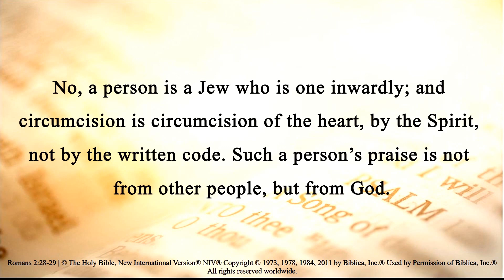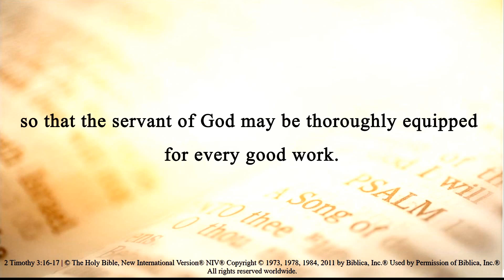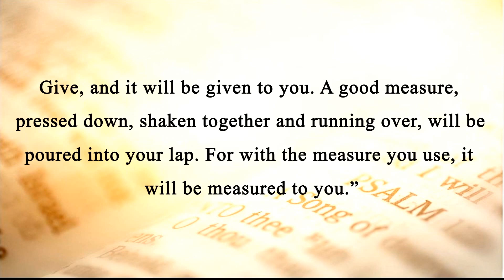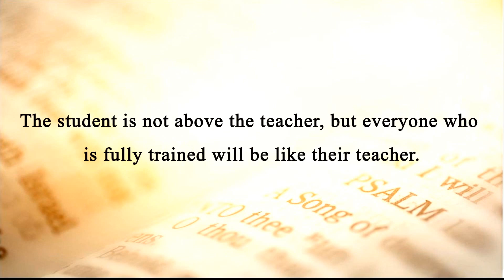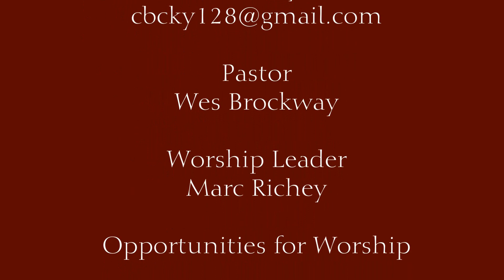Integrity of Faith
Something virtually everyone expects from anyone is that they live according to the code in which they profess to believe. This expectation is very true for unbelievers and the unchurched when they consider those who profess faith in Jesus Christ. while they may disagree with our faith , they expect us to live it. The Apostle Paul addresses this need for integrity in faith in chapter two of the Book of Romans. Join us in person or via our broadcast as we consider this critical life behavior.